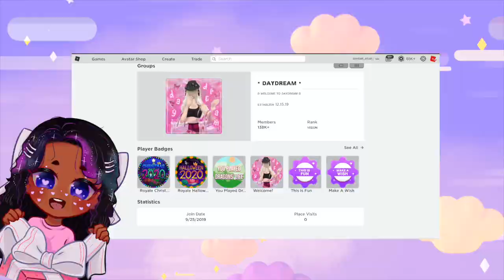Was this Worth a DIAMOND NEON LEGENDARY Pet? (Adopt Me)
Was this trade worth a diamond neon pet in Adopt Me?

Hi guys! On my channel I do tons of Roblox roleplays, gaming tips, building tricks and update videos. The main games that I play are Unicorn City, Brookhaven Rp, Bloxburg, Adopt Me, Meep City and Royale High!

If you are new to the gaming world of Roblox, I can tell you a little about my favorite games Adopt Me, Unicorne City, Bloxburg, Meep City and Royale High…

Adopt Me- A game where you adopt pets and can raise your own family!
Unicorne CIty- A game (mine) where you can live life as a Unicorn.
Bloxburg- A life and building simulation game where you can make your own builds and work at a pizza place for money.
Meep City- A game where you can raise and pet Meep while decorating your own house estate.
Royale High- A princess simulator game that lets you collect diamonds and win halos!